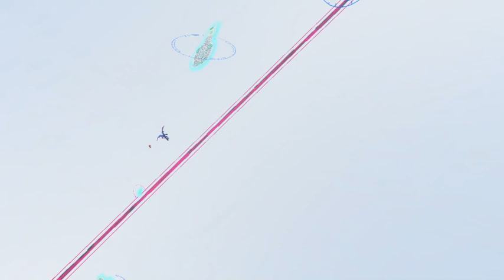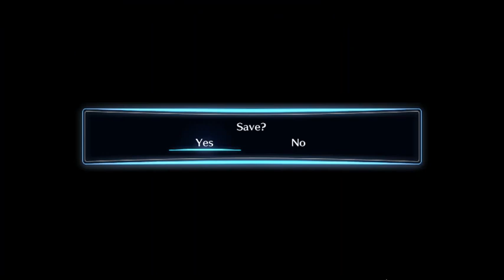Let's Play Digimon Cyber Sleuth Part 79: Arata's New Diet Plan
Today on Let's Play Digimon Cyber Sleuth. we see Arata again. And he has a new diet plan. Namely Eaters and Gallantmon. They were really going all out with the Sasuke vibes weren't they?